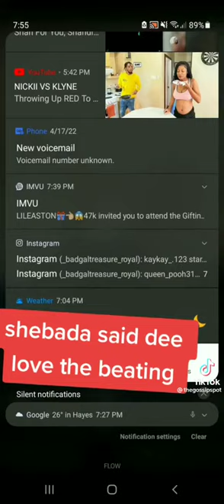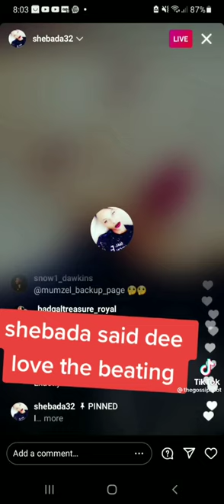Shebada say Dee love the beating😂